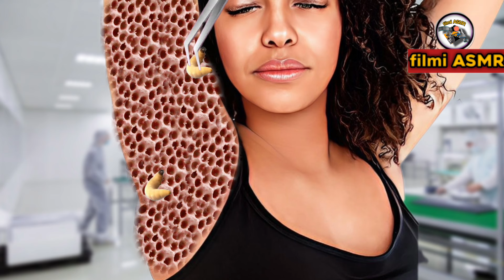ASMR Remove maggot from infected armpit Underarm | ASMR Animation Treatment@filmiASMR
asmr animation
asmr eating video
asmr treatment
asmr animation 2d animation
asmr armpit
asmr animation armpit worm clean